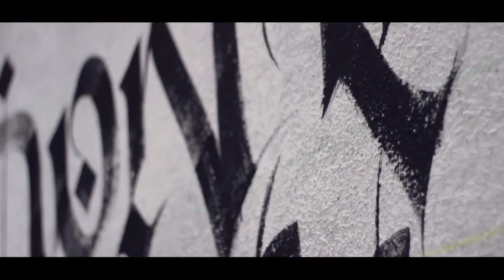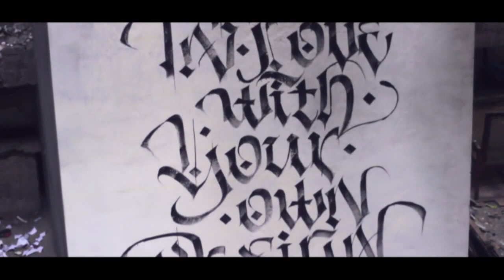CALLIGRAFFITI - DON'T FALL IN LOVE WITH YOUR OWN DESIGN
Did this piece on the wall at my college, Sir J. J. Institute of Applied Art, Mumbai.
As a part of my project, i did this piece that says " Don't fall in love with your own design". Calligraffiti is the art form that i am exploring and want to make it work for most of the things that it is not for.

Location: Sir J. J. Institute of Applied Art, Mumbai, India

Sound track: The Alchemist - Shalom Alechem

Album: Israeli Salad